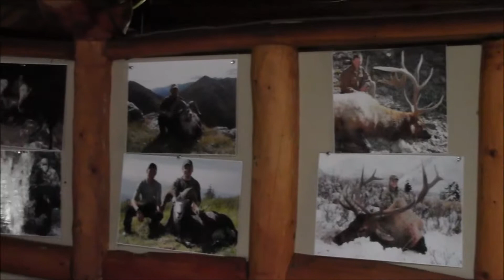Hunting Part 1